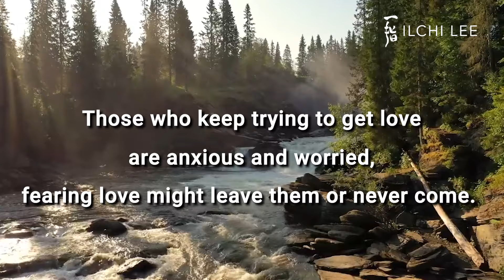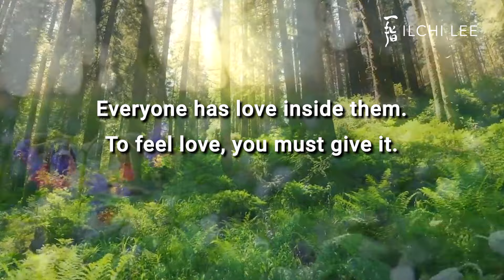How to Get Love | Inspirational Messages from Ilchi Lee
If you want love, love freely and give it away.

▶️ Participate in Ilchi Lee's movement to co-create a society based on harmonious coexistence